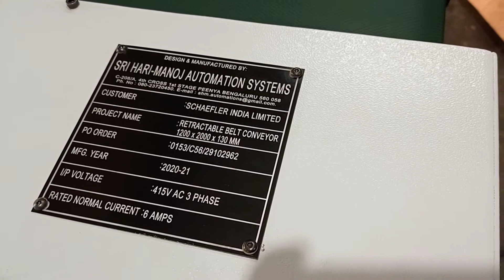Retractable Conveyor / Foldable Conveyor / Cut resistance Belt conveyor